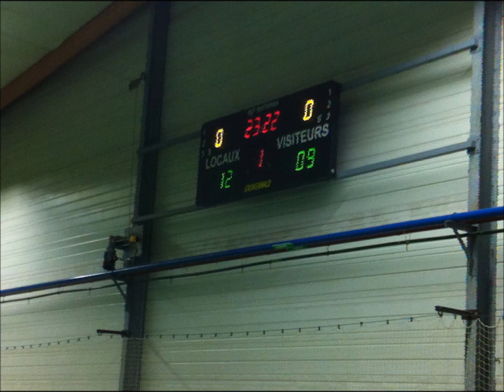le neubourg guichainville